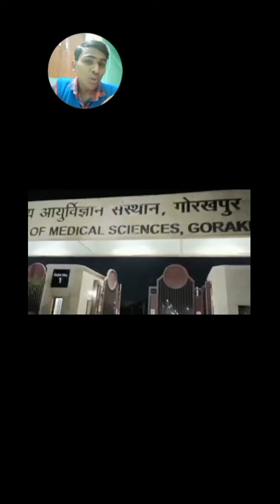aiims gorakhpur||all about it||ranking?fasciality? people?beds?seat?area?and motivation